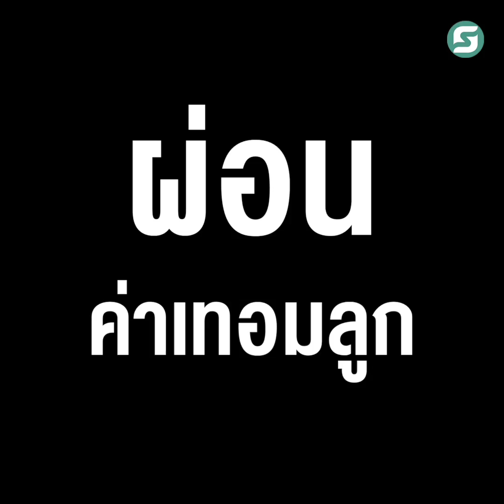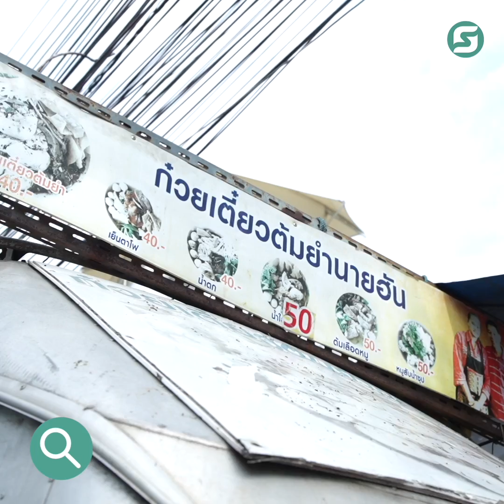อดีตเจ้าของผับ ชีวิตตกอับ ต้องขายก๋วยเตี๋ยวปลดหนี้ 5 ล้านบาท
ก๋วยเตี๋ยวต้มยำนายฮัน ตำนานร้านก๋วยเตี๋ยวเจ้าดังย่านปิ่นเกล้า เปิดมาแล้วกว่า30 ปี ที่ต้องฝ่าฝันสู้ชีวิตใช้เวลากว่า 10 ปี ปลดหนี้ 5 ล้านบาท